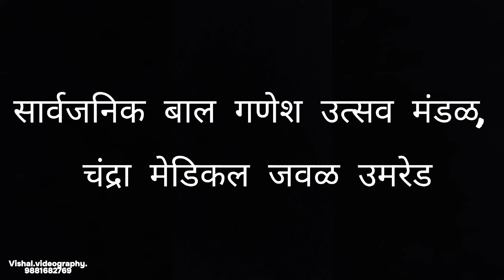Ganpati bappa cinematography video shoot || Vishal photo studio Umred